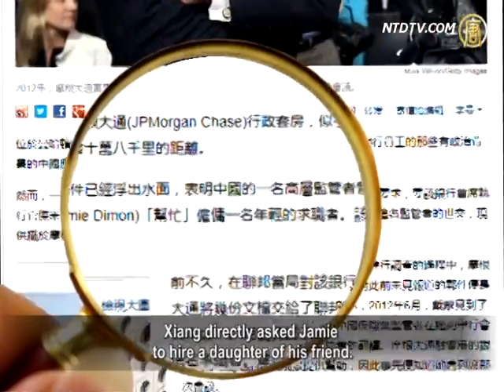Revealed: Secret Of International Banks Hiring Chinese Officials Children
US media exposed the inside story of how international
banks compete to hire the sons and daughters of high
ranking Chinese officials and enterprise executives.

The offspring of these officials and wealthy executives
seem to know the secret of the door to China's treasure.
This helps international banks do their business in China.

What is the inside story? Let's take
a look at what our experts say.

On February 9, The New York Times reported
that a confidential email has been publicized
from the biggest US financial organ JPMorgan
Chase, following an investigation by authorities.

The email reveals that in June 2012, JPMorgan's
Chief Executive Jamie Dimon met with
Xiang Junbo, a Chinese insurance regulator.

Xiang directly asked Jamie
to hire a daughter of his friend.

At the time JPMorgan was seeking lucrative
work from Chinese insurance companies.
Xiang was in charge of these insurance companies.

Following the email, the young woman in
question was given a full-time job at JPMorgan.
In return, JPMorgan has won at least four
business deals with Chinese insurance companies.

A senior economist who wanted to remain
anonymous says that international companies
are happy to hire the children of China's ruling elite.

This is because of the characteristics
of China's economic development.

Senior economist, Mainland China:
"In China, the government holds power.
It's capital therefore relies on it's power.

If foreign companies can make links with bureaucratic
circles, they will have connections with this power.
They can then enjoy the convenience of rent-seeking,
that is, spending money to lobby the right people.
Officials then set up a 'rent' fee, and foreign
companies pay the 'rent', so both sides gain.
This is a common practice."

This anonymous economist revealed that currently,
the children and relatives of many officials are hired as
executives by foreign companies, banks or accounting firms.

Overseas media report that Jiang Zemin's grandson
Jiang Zhicheng, has been hired by Goldman Sachs.
Bo Xilai's oldest son Li Wangzhi has been hired by Citibank.

Wu Bangguo's son-in-law Feng Shaodong has been
hired as Chairman of the China region by Merrill Lynch.

In addition, JP Morgan hired Tang Xiaoning.

Tang is son of Tong Shuanxi, Vice Chairman of the bank
regulator, and Chairman of China Everbright Group.
JP Morgan also reportedly hired Zhang Xixi,
daughter of Zhang Shuguang, the Deputy
Chief Engineer of Ministry of Railways.

Li Yuanhua, former Associate Professor at Beijing Normal
University: "The hiring of these people actually underscores
business exchanges in European and US companies.

These companies seek more benefits.

In other words, if I hire your kids, the development of my
business in China, which was previously impossible or
difficult, now becomes possible, or the difficulty is resolved."

Banks exposed as hiring children of Chinese officials are
JPMorgan Chase, Citigroup, Credit Suisse, Deutsche Bank,
Goldman Sachs, Morgan Stanley and UBS AG.

Li Yuanhua: "Because the CCP elite dominates the
highest power, they use their power to get benefits out
of Chinese economic development and into their pockets.

To do business in China, foreign
companies have to follow this way.
They have to accept the CCP's way of doing
things, that is, control by the elite group."

JPMorgan started the sons and daughters program in 2006,
specially designed for hiring children of Chinese officials.
From 2012 to 2013, JPMorgan successfully
cooperated with big Chinese companies many times.

For example: the People's Insurance Company
of China has hired JPMorgan as one of the
banks for its Initial Public Offering (IPO).

JPMorgan was the co-lead underwriter on China
Taiping Capital Ltd's $297 million debt offering.
The holding company of China Taiping again
picked JPMorgan as an adviser, when the insurer
acquired stakes in a number of subsidiaries.

An anonymous senior economist: "30 years before China's
opening up, the CCP broke the moral bottom line,
and engaging in purging movements.

After that, China has implemented
market-oriented reform for 35 years.
China's legal environment is particularly bad,
the obvious to use the back door connection
to gain the profit is out of control,
The high officials lead in doing so."

The US government is now placing several
investment banks under investigation.
This is to find out whether these banks hired children and
relatives of high Chinese officials to obtain lucrative projects,
which breaches the Foreign Corrupt Practices Act in the US.

The Foreign Corrupt Practices Act requires the
involvement of a government official in a bribery.
US authorities are exploring whether state-owned Chinese
companies indirectly owned some of the private companies.
I